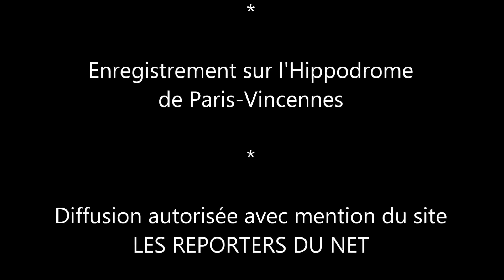Fauve Hautot - Gagne au Grand Prix d'Amérique 2014.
Révélation de l'émission Danse avec les stars, Fauve Hautot, présente au Grand Prix d'Amérique 2014, interview sur l'hippodrome de Paris-Vincennes.